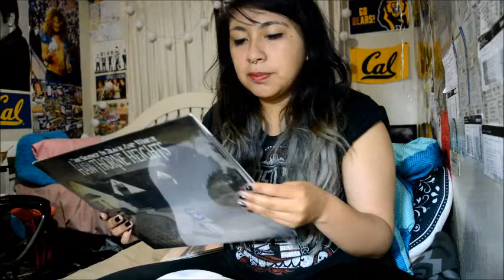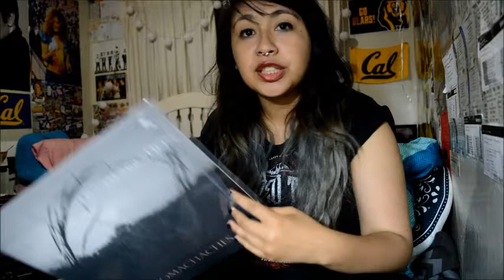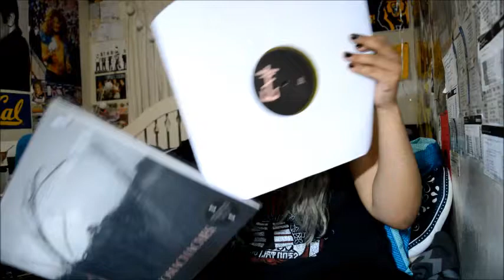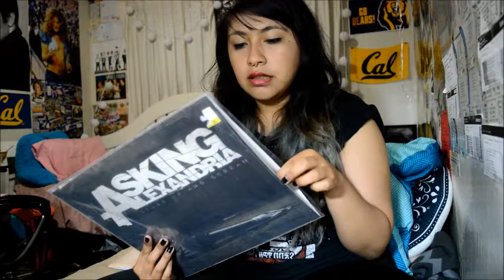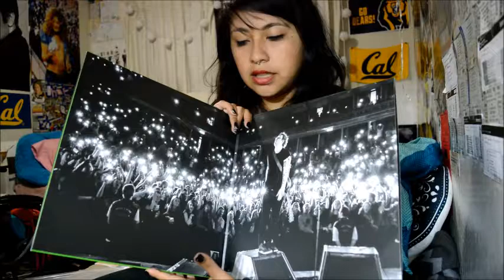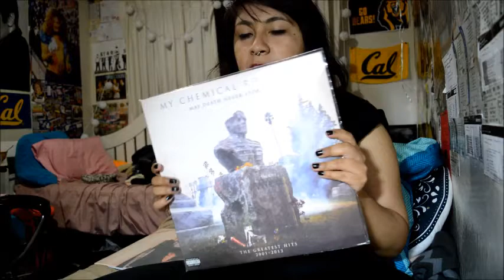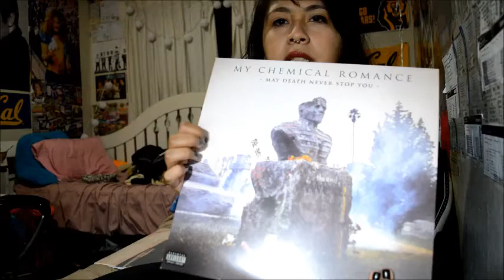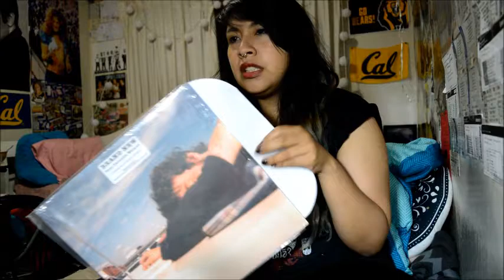My Vinyl/Record Collection (Part 1)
7 LPs I randomly grabbed from my collection.
1.Hawthorne Heights-The Silence In Black and White
2.Letlive.-Fake History
3.Frnkiero and the Cellebration-Stomachaches
4.Asking Alexandria-Stand Up and Scream
5.Ed Sheeran-X
6.My Chemical Romance-May Death Never Stop You
7.Brand New-Your Favorite Weapon